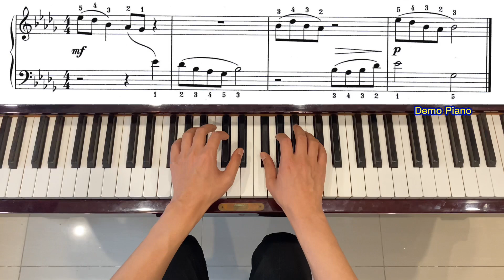LCM Step 2 (2018-2020), Exercises 6: Ripples on a Calm Lake